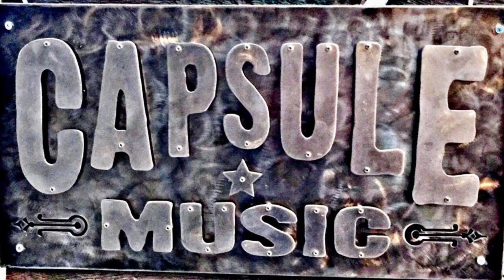1965 Gibson SG Custom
Here we have a 1965 Gibson SG Custom with a bit of history.
This guitar was restored by Lay's in Ohio 2018 (paperwork in case).
Lay's replaced the neck but kept the original fingerboard, truss rod and headstock overlay.
The guitar also had a route filled in the body.
The bridge pickup is an early T Top with the middle and neck pickups looking like a PAF copies with decals.
The waffle tuners, pickguard, truss cover and plaque are original; The Vibrola also looks original.
The vintage correct refin looks great and had very little wear.
This is a great restored vintage SG that rocks!
Checkout our website for more info and pics.
(NO DM’s thanks)